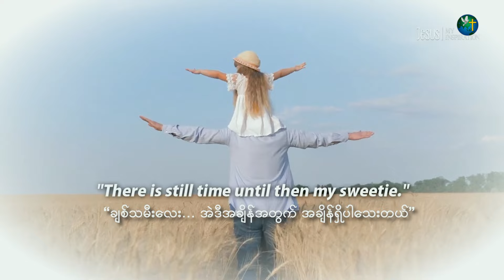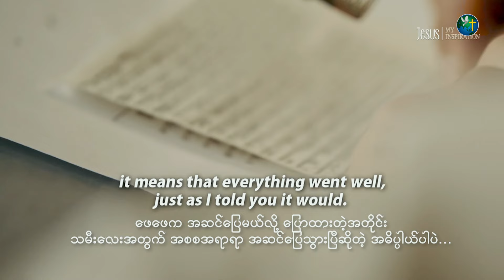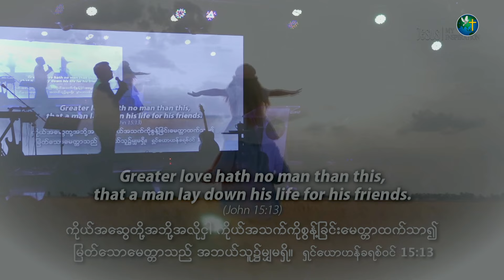ထင်ရှားသော မေတ္တာတော် | Rev. Sangpi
Sunday 12PM Sermon | 17 Mar 2024